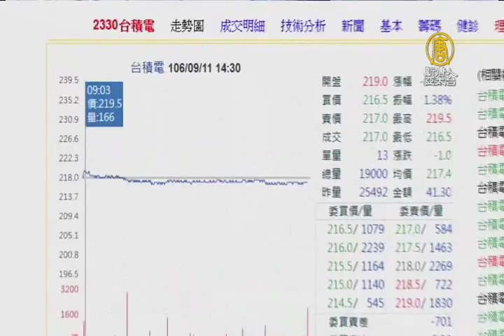台積市值創新高 張忠謀明主持南京廠典禮｜台積電｜半導體｜張忠謀｜南京廠｜12吋晶圓廠【新唐人/NTD】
台積電中國南京12吋晶圓廠，將在明天，也就是12日，舉行進機典禮，涉及台積電在中國市場的重要布局，目前證實，台積電董事長張忠謀將親自出席，另外明年要公布的3奈米建廠計畫，外傳根留台灣可能性高，也成為媒體關注焦點。